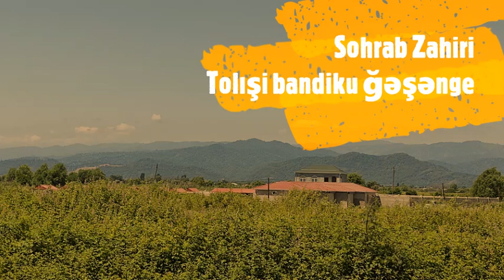Talış mahnısı Талышская песня:Tolishi Bandi-ku ghashange Sohrab Zahiri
Tolışə nəğmə  Talyshi song Talish mahnisi Талышская песня
Talysh Talyshi Talesh Taleshi Talış Talish Tалыш Tалыши  塔里什 طالش  タリシュ
Tatic Tati Takestani Kajali Gozarkhani Maraghei Shahrudi Karingani Harzani Rudbari Deylaman
Alamuti Taromi Khalkhali Rashti Zaza Zazaki Dimli
Lankon Lenkeran Lik Lerik Ostoro Astara Masal Masalli Baki Sumqayit Azerbaycan Iran